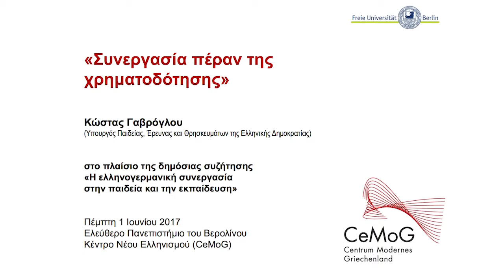Ο Κώστας Γαβρόγλου για την ελληνογερμανική συνεργασία στην εκπαίδευση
Στη συζήτηση που διεξήχθη την 1η Ιουνίου 2017 στο Κέντρο Νέου Ελληνισμού, ο Έλληνας Υπουργός Παιδείας, Κώστας Γαβρόγλου, έθεσε καίρια ερωτήματα σχετικά με τους οικονομικούς παράγοντες που επηρεάζουν σημαντικά και κατά παραγωγικό τρόπο την ελληνογερμανική συνεργασία στον τομέα της εκπαίδευσης. Επιπλέον, ο Έλληνας Υπουργός έθιξε το ζήτημα του επιχειρηματικού ήθους ενώ ταυτόχρονα αναφέρθηκε διεξοδικά στις προσπάθειες της τρέχουσας ελληνικής κυβέρνησης σχετικά με τη μεταρρύθμιση και το κοινωνικό στάτους της επαγγελματικής κατάρτισης στην Ελλάδα.

"Η ελληνογερμανική συνεργασία στην παιδεία και την εκπαίδευση"
Δημόσια συζήτηση με τους Κώστα Γαβρόγλου (Υπουργός Παιδείας, Έρευνας και Θρησκευμάτων της Ελληνικής Δημοκρατίας) Thomas Rachel (Ομοσπονδιακός Υφυπουργός Παιδείας και Έρευνας της Ομοσπονδιακής Δημοκρατίας της Γερμανίας)
Συντονιστής: Παναγιώτης Κουπαράνης (Deutsche Welle)

Δημόσια συζήτηση (στα γερμανικά και στα ελληνικά
Πέμπτη 1 Ιουνίου 2017 | Έναρξη: 18:30 | Τέλος: 20:30
Ελεύθερο Πανεπιστήμιο του Βερολίνου (FU Berlin) | Κέντρο Νέου Ελληνισμού (CeMoG)